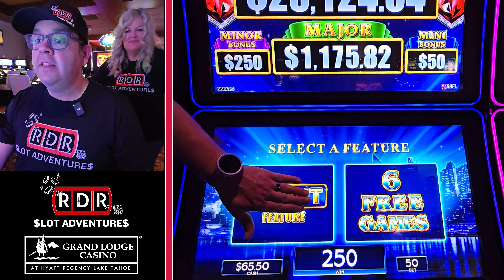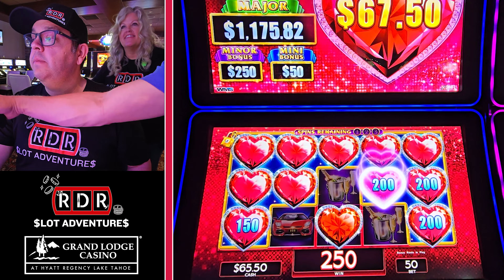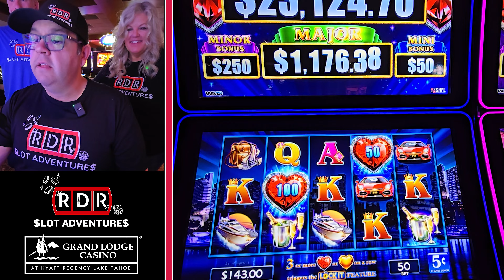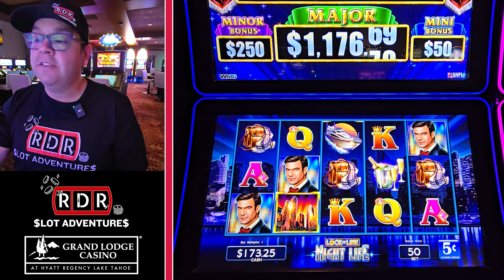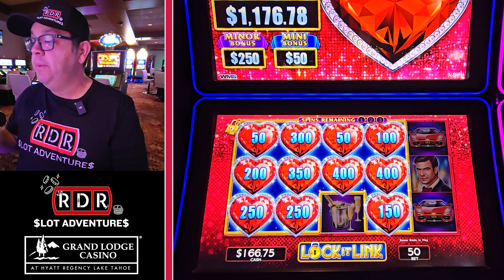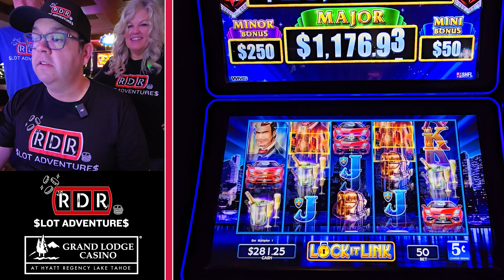Winning BIG on Lock it Link Night Life with Derek and Renee'!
Join Derek and Renee' in this exciting session of playing Lock it Link Night Life! Watch as Derek hits a big win, nearly tripling his initial investment. Will luck be on their side in this video?

RDR Slot Adventures records our play for fun and entertainment. We do not gamble with money we can't afford to lose. We want to remind you to gamble responsibly. Remember, it's all about having fun and enjoying the thrill but never go beyond your means.

© All uploads are the intellectual property of RDR Slot Adventures. You are not permitted to re-use or publish any part of them without our written consent.